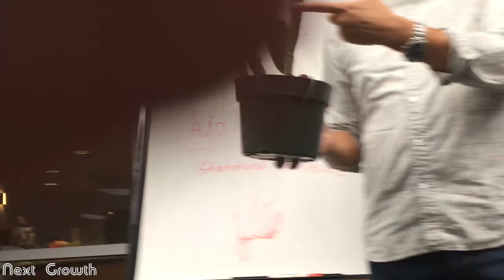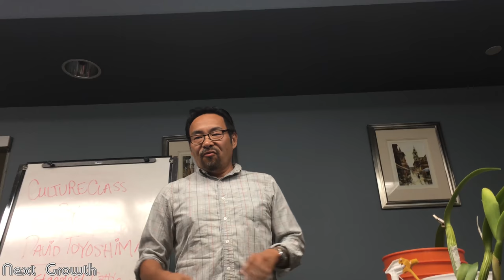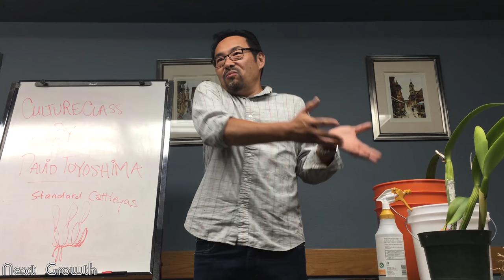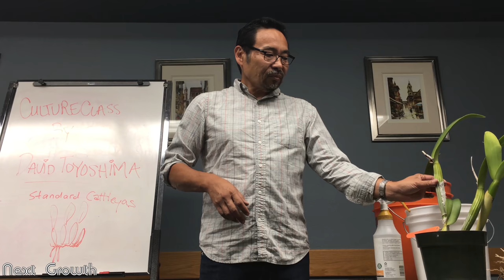David Toyoshima - Culture Class Standard Cattleyas Part 2 - Full version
David Toyoshima - Culture Class Standard Cattleyas Part 2 - Full version at Newport Harbor Orchid Society (NHOS) - August 2017